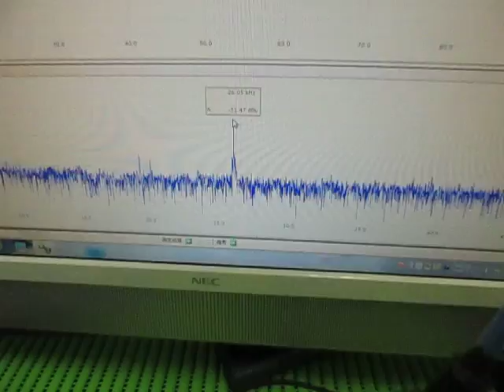超音波実験 Ultrasonic experiment （超音波システム研究所 ultrasonic-labo）